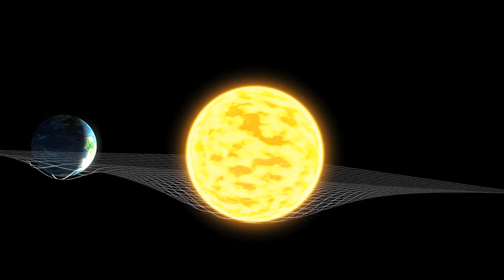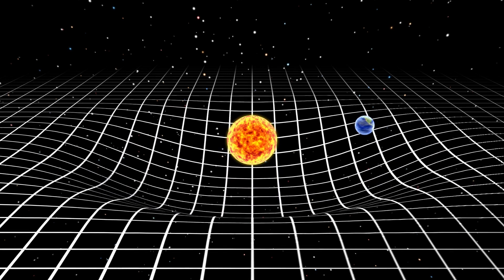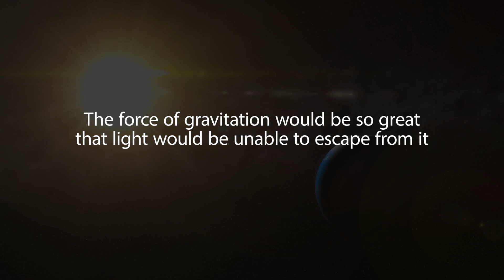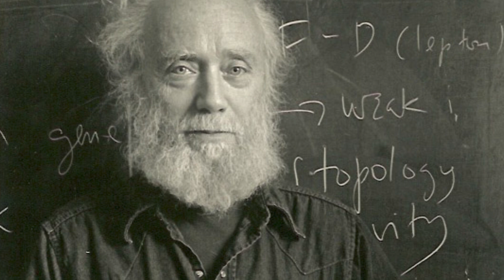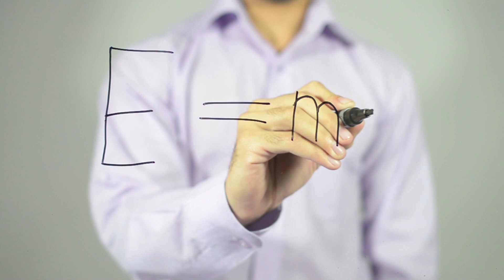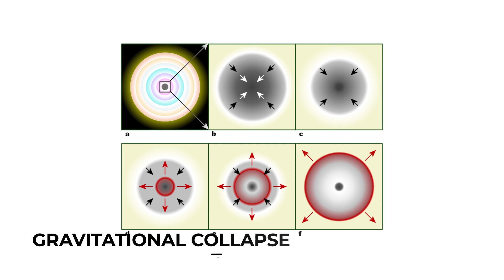The Incredible Journey to Black Hole Formation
The universe is a strange and mysterious place, that hides hundreds of secrets and incredible phenomena. Probably, this is the reason why some people are always scared when talking about space and astronauts. And what can be more frightening and attractive than a black hole?
Last year, when the first image of a black hole was taken by the Event Horizon Telescope, showing us the fantastic hole located in the center of the M87 galaxy, the entire scientific community and even the world population was totally captivated.
nstead, have you ever thought about the origin of these objects? How can they form? Are they created only in a single way or are there different types of formation? How long does the “birth” of a black hole last? How can we discover the origins of this phenomenon? These and other questions will be answered in this video.

Video Chapters:
00:00 Intro
01:52 The existence of black holes
04:26 Schwarzschild radius
05:14 What is the event horizon
06:25 What is the origin of black holes
08:45 Heisenberg uncertainty principle